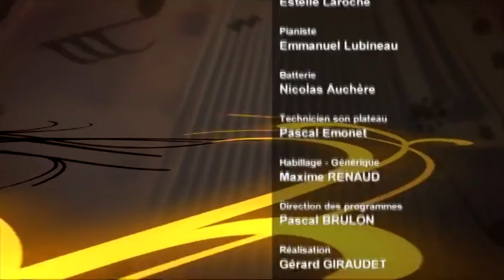Bonus de Nacre : le mag avec Mathieu Chocat, Balbazar et Anthony Gilbert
Accordéon - Bonus de Nacre - Le Mag :  Mathieu Chocat / Balbazar / Anthony Gilbert.